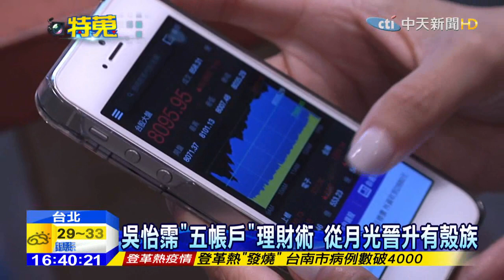20150904中天新聞 吳怡霈東區經營副業 賣飾品靠穿搭賺錢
不少粉絲都想模仿明星的穿搭，有創業想法的藝人，也會藉此找商機，像是藝人王陽明，在東區經營銀飾店，還自己兼當代言人和設計師，把店面經營得有聲有色，而藝人吳怡霈，同樣也在東區當起老闆娘，加上有自己的一套理財術，也讓自己成功從月光族，晉升為有殼一族！